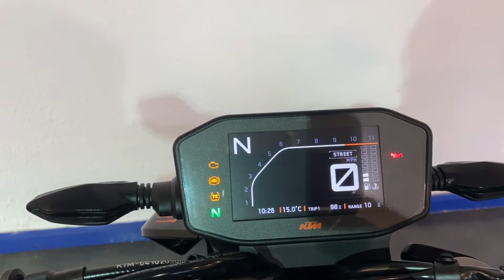KTM 790 Duke 18 @Thomas Motor Company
We are pleased to offer for sale this KTM 790 Duke 18 finished in Black & Silver. What a fantastic bike! It rides, looks and sounds excellent the KTM has an onboard computer with different ride modes.
This bike has only done 4793 miles with full history and has been serviced just last week at KTM. The Duke has a new rear tyre fitted and comes with 12 months MOT.
We are a family-owned business in Milton Common with 30 years of experience between us. We strive to deliver the best possible customer experience, but don't take our word for it, read our excellent reviews on Google & Facebook!
All types of Finance available, 0% deposit talk to our friendly and experienced team on 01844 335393 or apply from our website.
Buying a bike has never been so simple!
Quick No Obligation Application
Decision In Minutes
Ride Away!